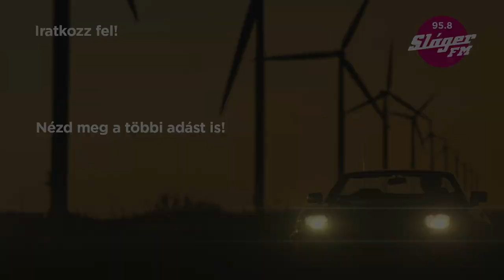„Még mindig gőzgépekben ülünk” – Totti a Visszapillantóban | Sláger FM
Hogyan kell átugrani motorról egy állólámpás Mercit? Felkészültünk-e kellően a vezetésre egy friss jogosítvánnyal a kezünkben? Mi a leggyakoribb hiba, amit elkövetünk az utakon? Milyen érzés egy drag motor nyergében úgy gyorsulni, mint semmi más? Ezekre mind választ kapunk, ugyanis a Visszapillantó adásában Totti, azaz Tóth Zoltán, műsorvezető, drag-versenyző, vezetéstechnikai instruktor vendégeskedik!

00:00 - A kezdetek
13:30 - Gyorsulási versenyek
23:45 - Hogy éled túl a versenyt?
31:44 - Miért hibázunk az utakon?
44:30 - Mobil a kocsiban
54:53 - Spórolós vezetés
1:05:50 - Tippek a friss jogsival

Töltsd le a Sláger FM applikációját!

95.8 Sláger FM, a legnagyobb slágerek változatosan!